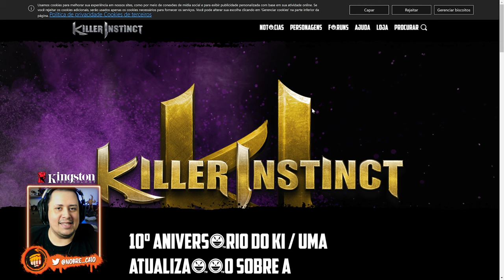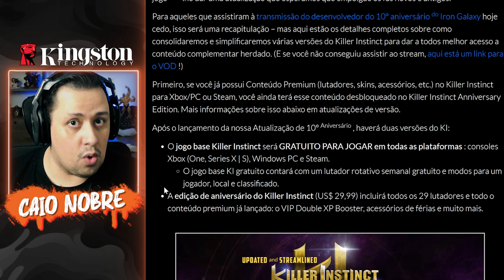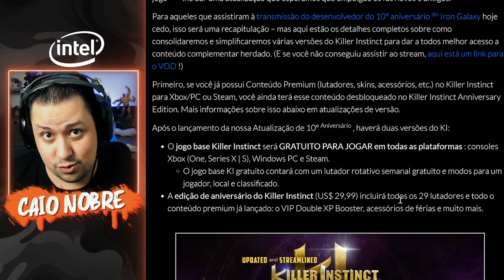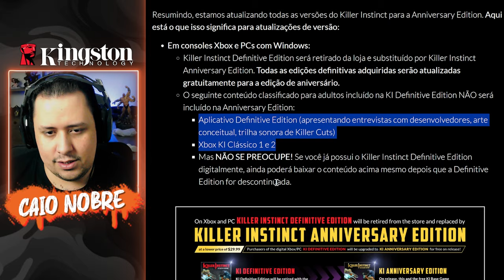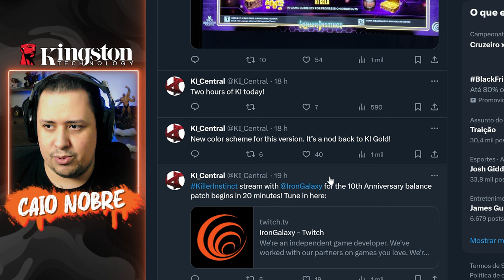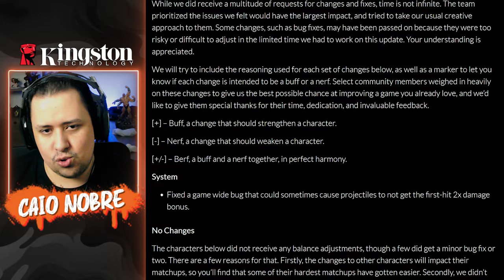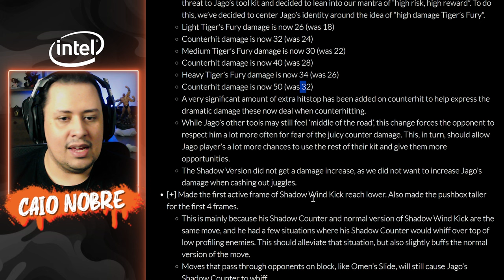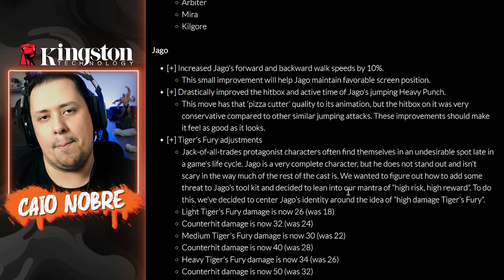KILLER INSTINCT Vai Receber UPDATE GIGANTE na NOVA EDIÇÃO! Saiba TUDO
Nosso PC Gamer:
VGA: NVIDIA GeForce RTX 3070ti
Proc: Intel Core i5 10600k 4.1Ghz
Mobo: Asus Z490M Plus
Microfone: HYPERX QuadCast
SSD: TeamGroup T-Force Delta 500gb
Fonte: Corsair TX850 W